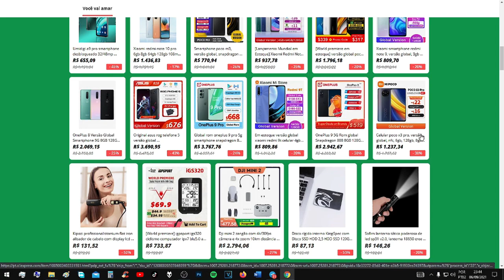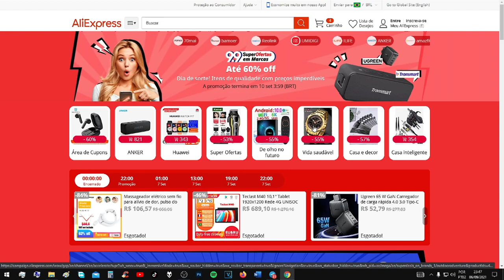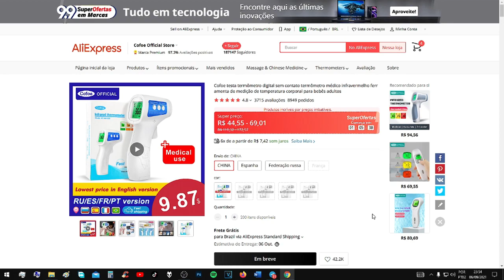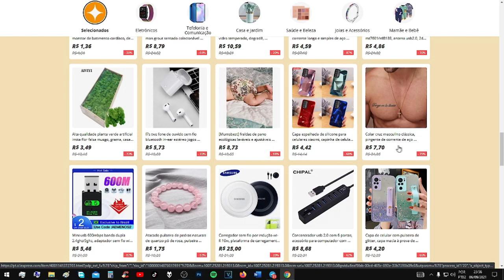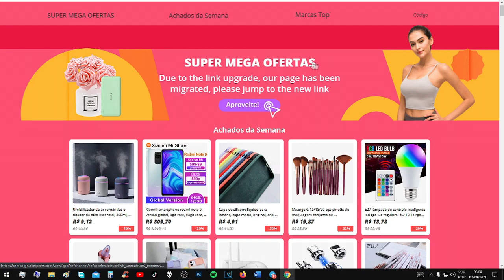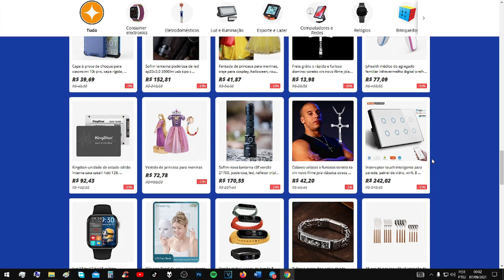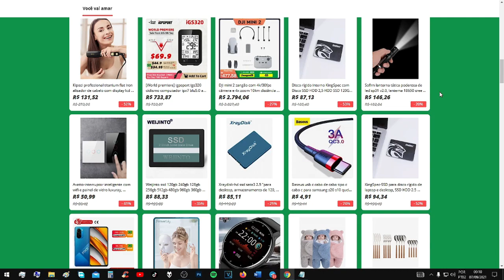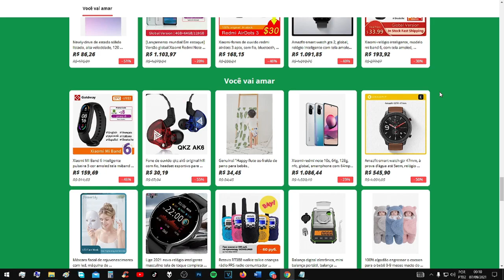9.9 SUPER OFERTAS EM MARCAS ALIEXPRESS - MEGA OFERTAS DO MÊS DE SETEMBRO 2º ROUND DE 06/09 A 12/09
📌 9.9 SUPER OFERTAS EM MARCAS ALIEXPRESS - MEGA OFERTAS DO MÊS DE SETEMBRO 2º ROUND DE 06/09 A 12/09. O mês de Setembro começou e com ele o site AliExpress vem com milhares de promoções super bacanas para você comprar aquele produto por um preço sensacional. Temos smartwatches, fone de ouvido bluetooth, smart bands, speaker e muito mais. 💥💥

📌 𝐏Á𝐆𝐈𝐍𝐀𝐒 𝐂𝐎𝐌 𝐀𝐒 𝐒𝐔𝐏𝐄𝐑 𝐏𝐑𝐎𝐌𝐎ÇÕ𝐄𝐒! 𝐍Ã𝐎 𝐃𝐄𝐈𝐗𝐄𝐌 𝐃𝐄 𝐂𝐎𝐍𝐅𝐄𝐑𝐈𝐑! ⤵️
𝐏𝐫𝐨𝐦𝐨çã𝐨 𝐝𝐚𝐬 𝟐𝟏𝐇𝐬 ➽

🎥 𝐀𝐌𝐀𝐙𝐎𝐍 𝐏𝐑𝐈𝐌𝐄: 𝐅𝐢𝐥𝐦𝐞𝐬 𝐞 𝐒é𝐫𝐢𝐞𝐬 "𝐆𝐑Á𝐓𝐈𝐒" 𝐩𝐨𝐫 𝟑𝟎 𝐝𝐢𝐚𝐬 👇